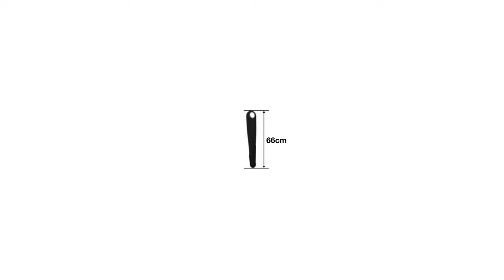What is the absolute SIZE of the NO ANIME PENGUIN?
The no anime penguin is an epic being, but what are his dimensions?